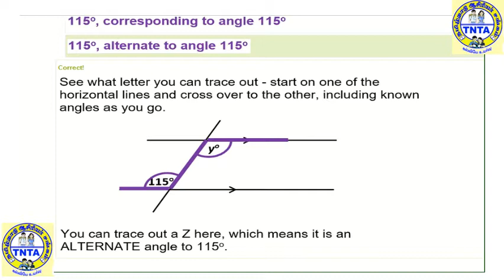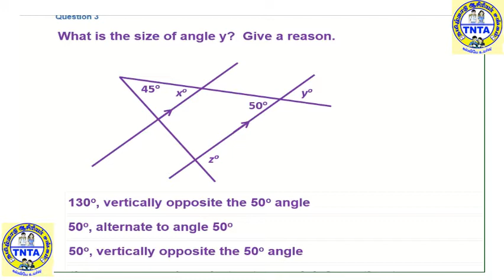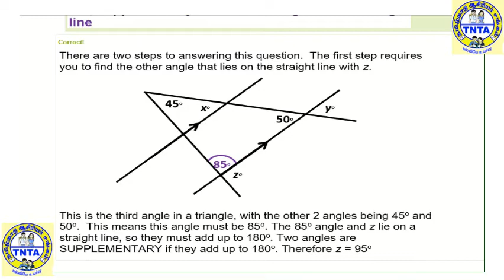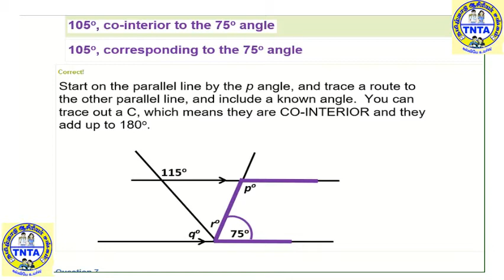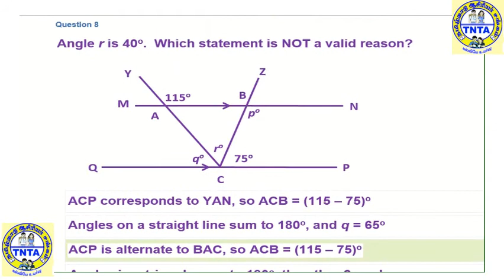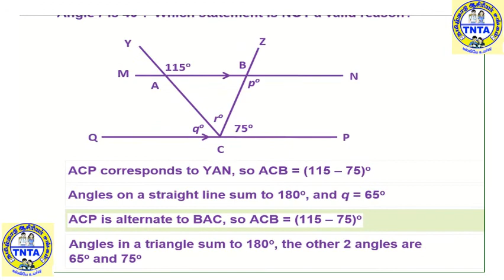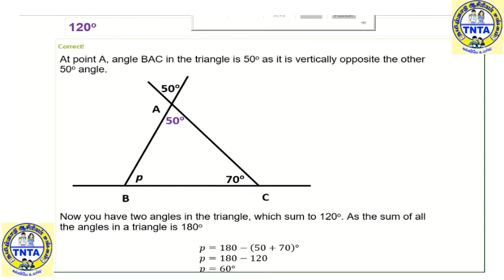TNTA MATHS QUIZ ANSWERS TOPIC ANGLES 27-03-2020